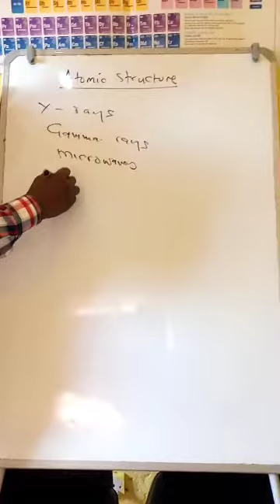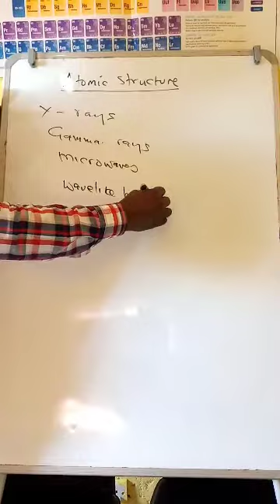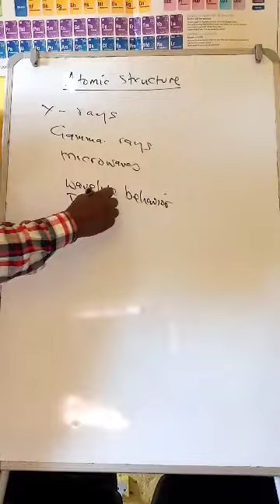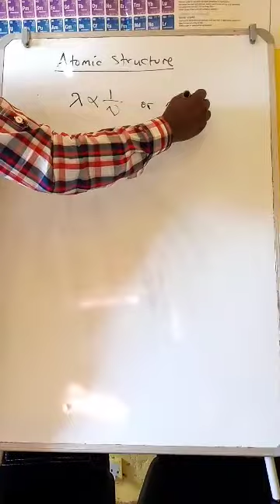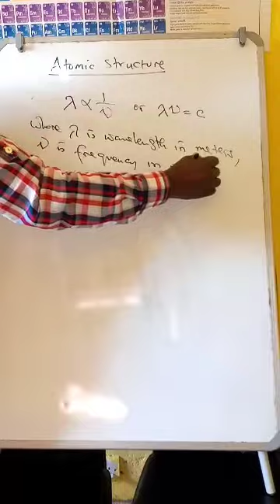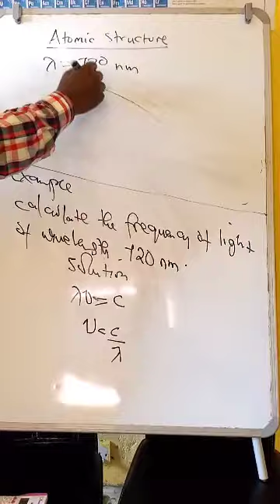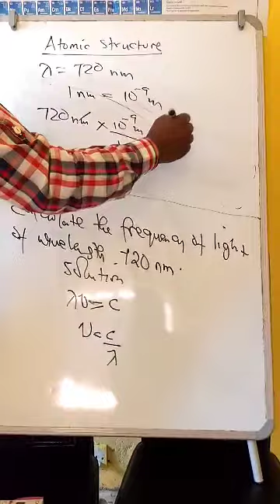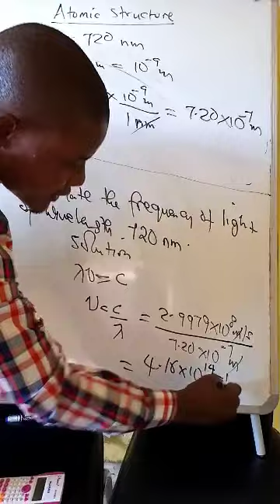Atomic Structure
Electromagnetic Radiation